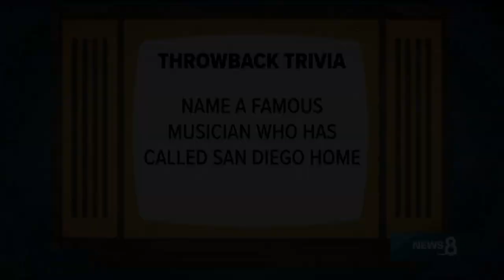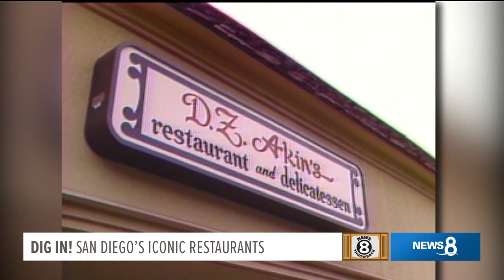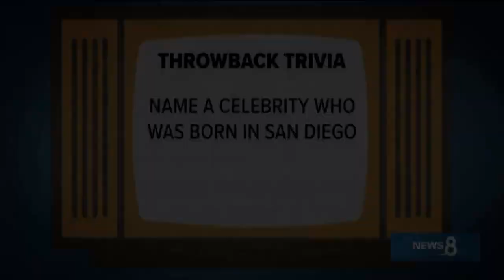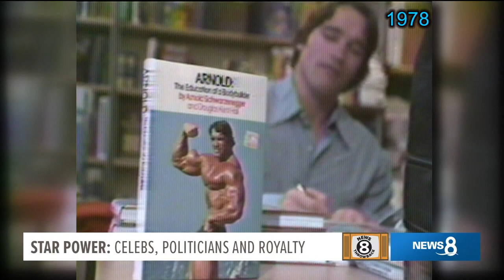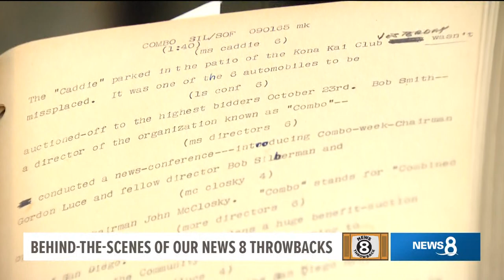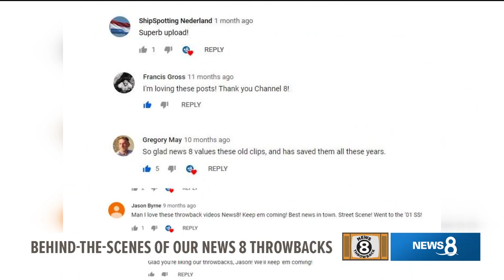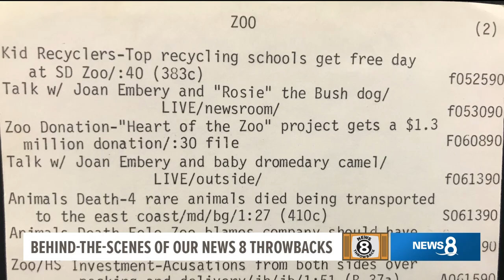News 8 Throwback Special 2020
We picked your favorite vintage videos for this first News 8 Throwback Special. Concerts, iconic restaurants, famous faces and much more!!